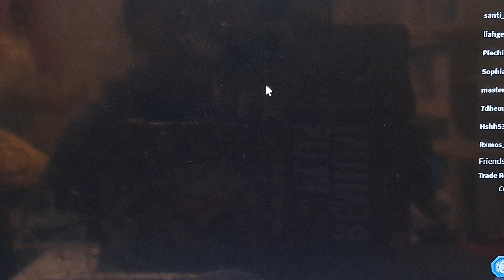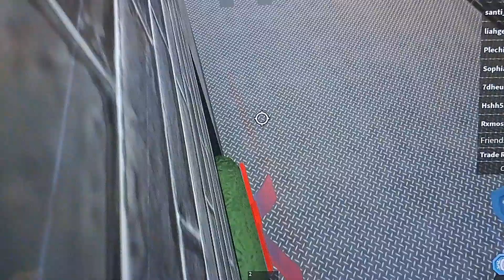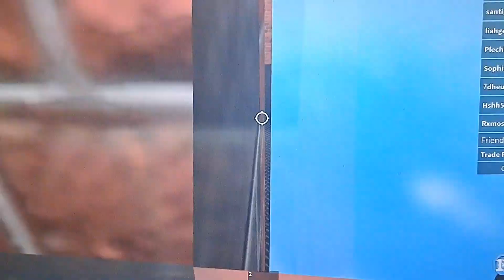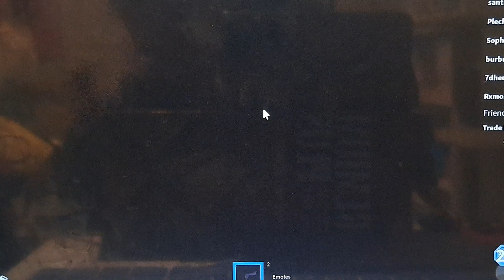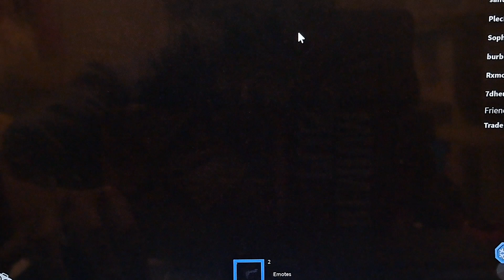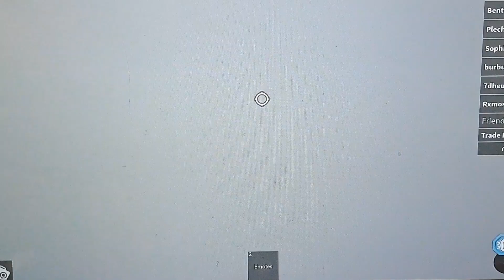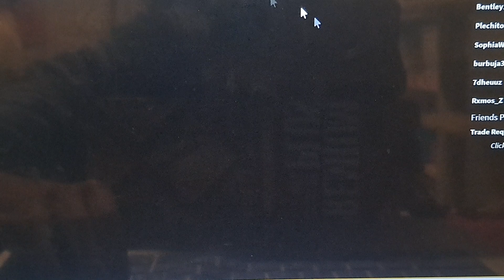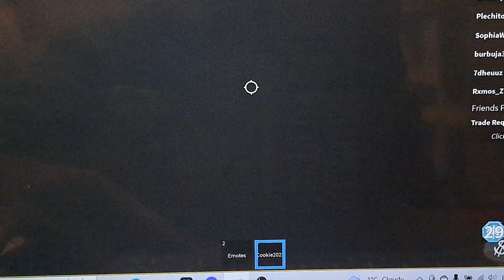MM2!!! hide and seek + gameplay